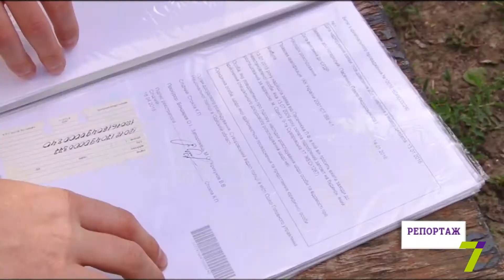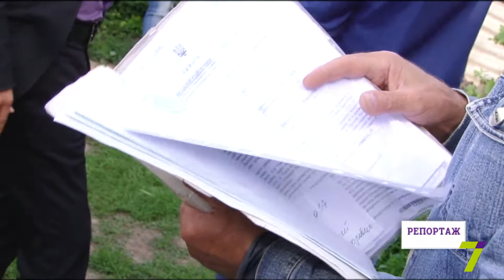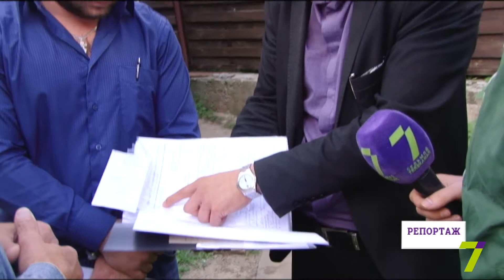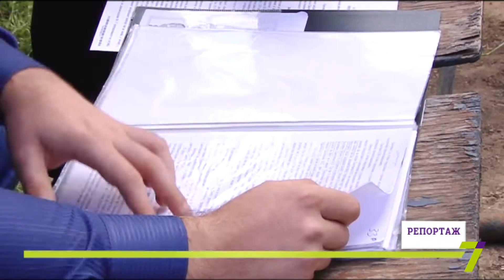Репортаж: борьба за участок на Поскоте